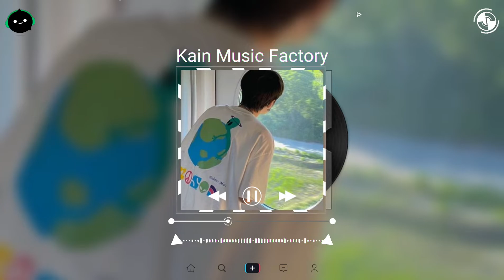你的眼睛像星星 (抖音DJ版) - 刘至佳 ♪ 【動態歌詞/Vietsub/Pinyin Lyrics】Kain Music | 抖音热歌版BGM | Douyin | TikTok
⬗未来的每一天都会为各位带来好听的歌曲来陪伴你们⬖

⧩ Support The Artist ⧨
◉ Follow Kira Wim (Kain) ✖
➤Douyin【抖音】: Coming soon
➤Wechat: Coming soon
00:00 | (抖音DJ正式版) 电抖音最火 (抖音DJ版).
00:10 | 抖音热播BGM
00:20 | Edit by Kain Records

⬘歡迎查詢合作/投稿音樂/攝影作品等等

© 版权属于 Kain Music 「Kain - JT151」 ✔
© Copyright by Kain Music ☞ Do not Reup ✔